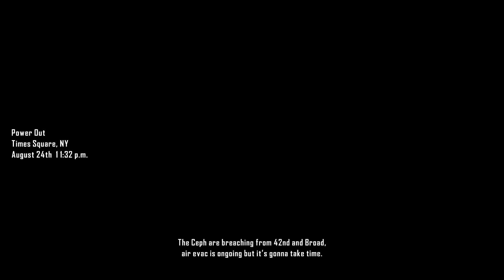Power Out #15 - Crysis 2 Remastered